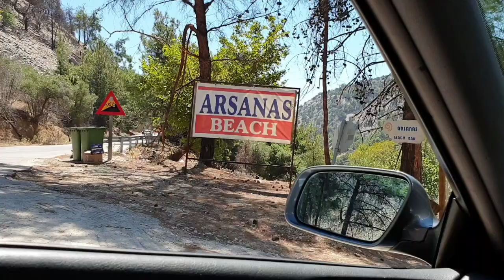Thassos Arsanas Bad Beach Island Thassos Greece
Arsanas beach is small, wild cove located directly under St. Archangel Michael monastery...